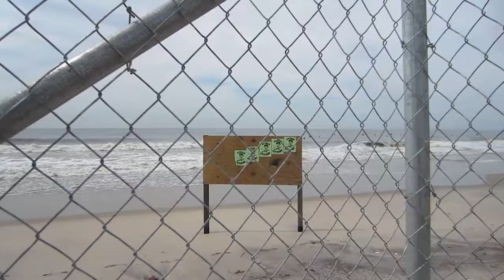delMarvelous A Day in the Life, Katrina del Mar: Fully Loaded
a little brooklyn to rockaway surf odyssey, a kenny scharf mural, the "gun rack" is loaded.